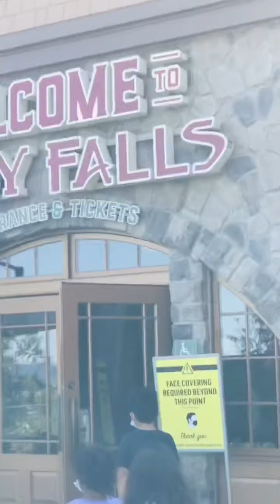Zip lining & Rock Climbing 🧗‍♀️ with the girls!!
I literally just went zip lining with my crew I was so scared!!!😭😭😭 zip lining and Rock Climbing @Ruby Falls Rock Climbing Rock Wall zip lining Follow Me on all social media Instagram Facebook: Shonda Goines Davis Contact Me at : for business only